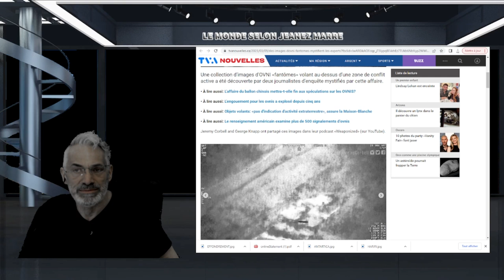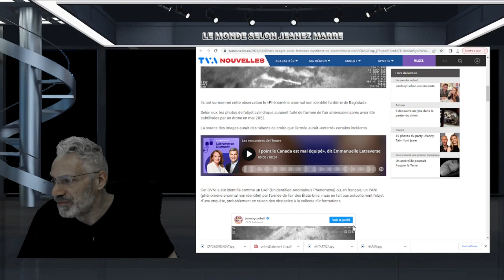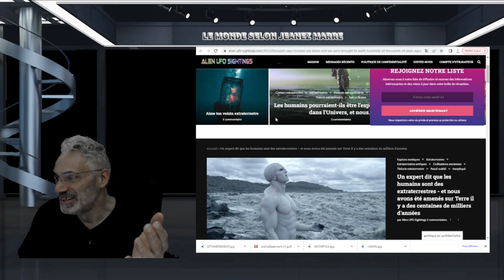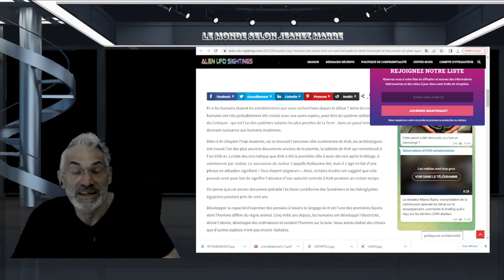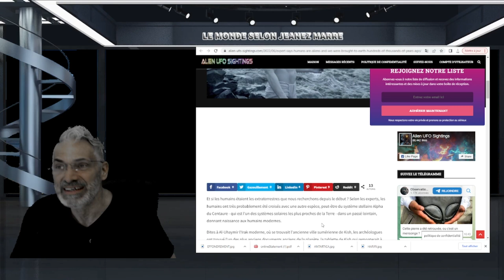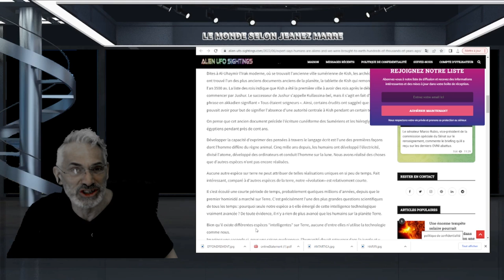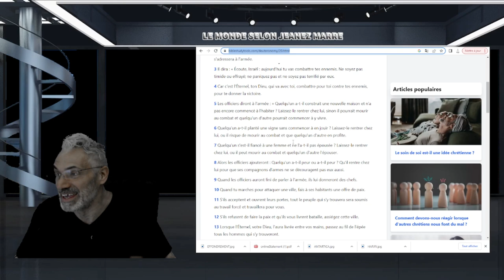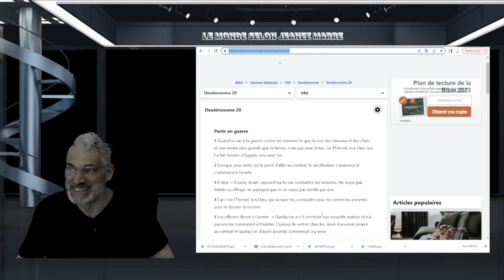Des images d’OVNI «fantômes» mystifient les experts;SOMMES NOUS DES EXTRATERRESTRES ?